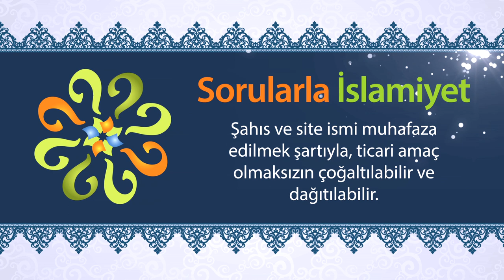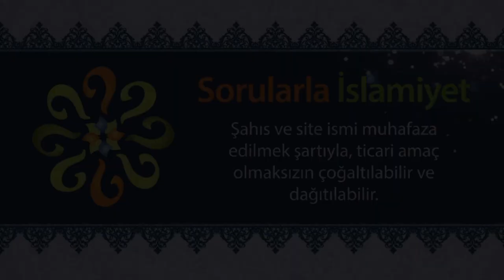61. Surenin (Saff suresi) 6. ayeti Peygamberimizin vefat tarihini mi bildiriyor?